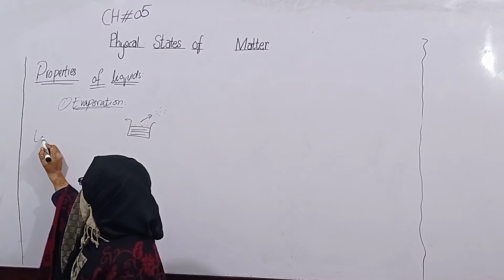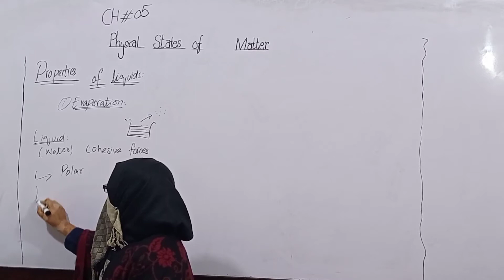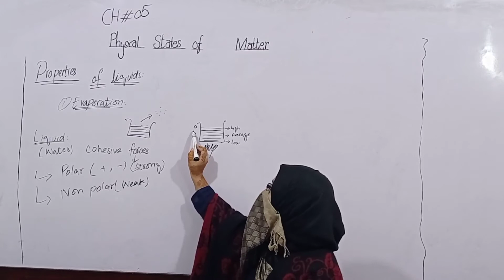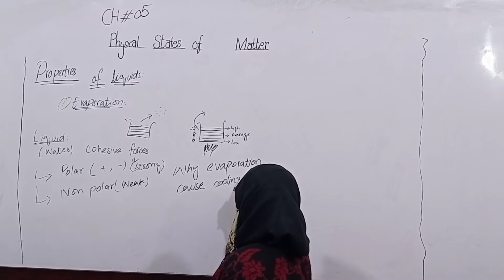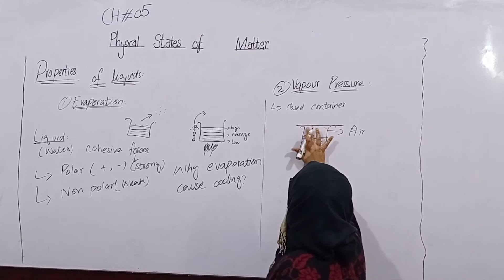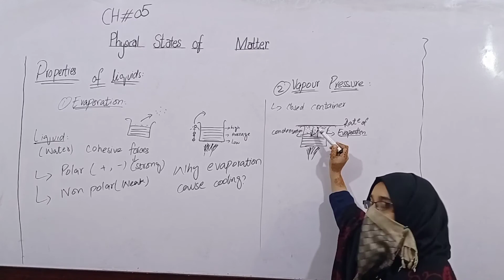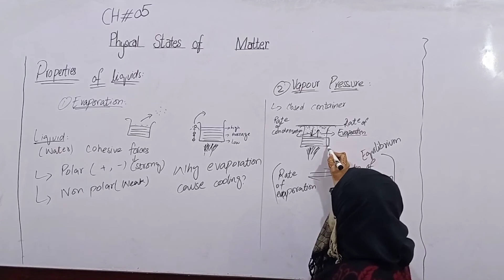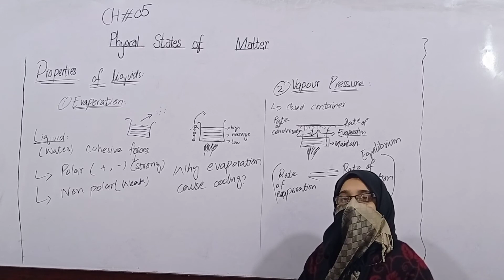Ajk Text Book Board. Chemistry 9th. Chapter 5. Physical State of Matter.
Topic. Properties of Liquid (Evaporation, vapour, pressure)